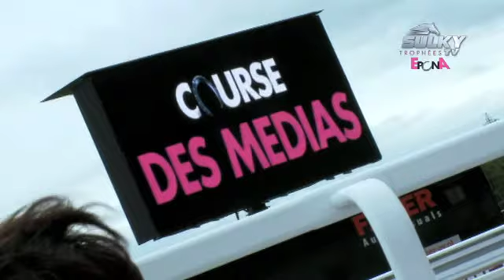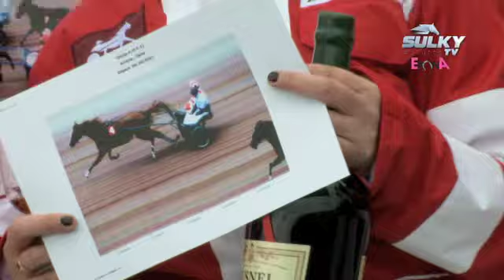GRAND PRIX DES MEDIAS 2 - Hippodrome de Cabourg - samedi 8 octobre 2011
Retrouvez en images les courses des médias, sur l'Hippodrome de Cabourg, samedi 8 octobre 2011, dans le cadre des Trophées Epona.
Lors de ces courses : la victoire de Florence Belkacem, journaliste au magazine d'actualité VSD ainsi que la victoire de Marie-Christine Morosi, journaliste de la rubrique sport au journal Le Point. Découvrez toutes nos dernières vidéos sur notre nouvelle Chaine : Le Trot TV